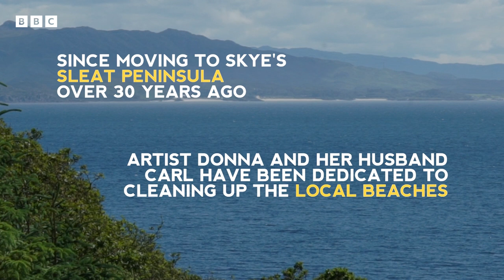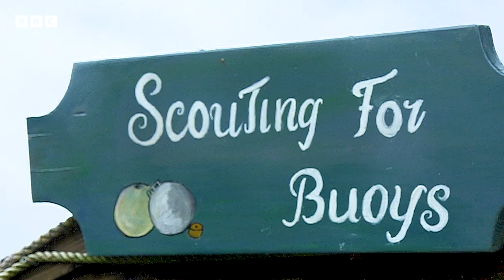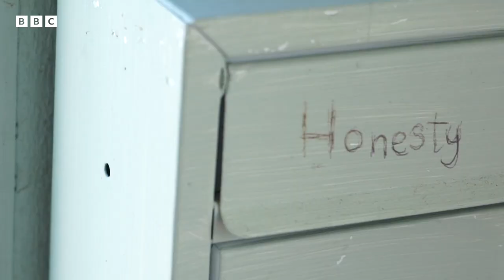The Family From Skye Turning Waste Plastic Into Art | Loop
Artist Donna and her husband have been scouring Skye's beaches for plastic waste for years, and she decided to make something special out of it, transforming discarded buoys into beautiful art.